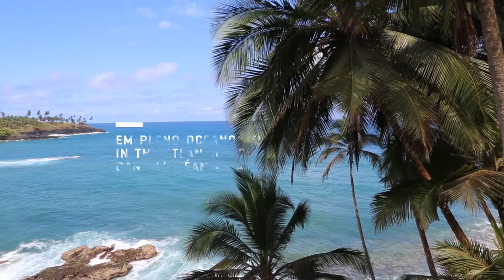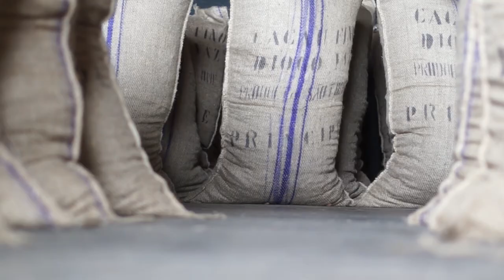Roça Diogo Vaz